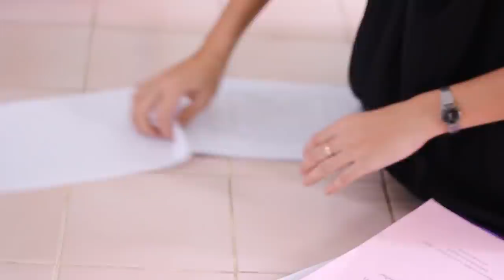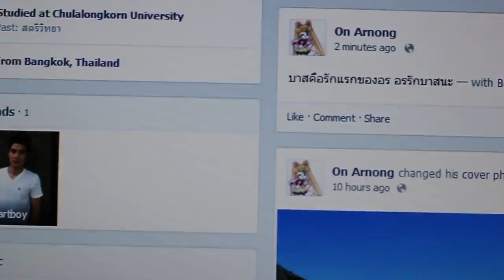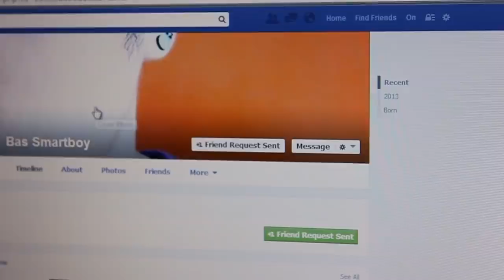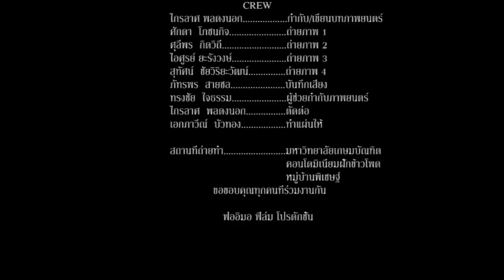อรอนงค์(ORN-AR-NONG)[18+]- short film HD -turn on cc english subtitles-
NOT PORN!!

A FILM BY KRAILAS PHONDONGNOK

Not porn!!

- ต้องมี account youtube only ถึงจะดูได้ครัช
- ภาพยนตร์สั้นในรายวิชา FM.303 PRE-PRODUCTION
- ขอบคุณนักแสดงทุกคนที่ทุ่มเทให้กับหนัง ถึงจะบ้ากามนิดๆ แต่มันก็ไม่โป้นี่หว่าา ฮ่าๆๆ
ขอบคุณทุกคนที่รับชมผลงานด้วยนะครับ
(ซับอังกฤษ โดยคุณนุสุดหล่อ แทงคิ้วมากๆ)